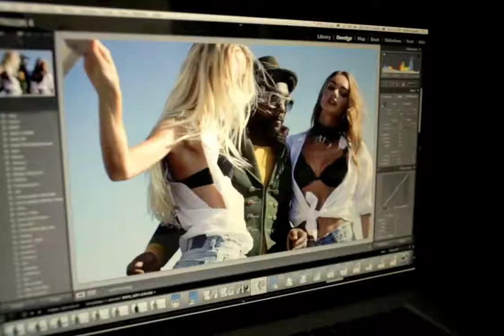taBB (Think a Bit Bigger) bowties in SYDNEY, Australia!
As part of the Intel Ultrabook Project 4, Will.i.am and taBB Designer, Dork Dozier, venture around the world for 7 months creating, experiencing, and having fun! Watch the latest installment where taBB bowties take our Lookbook shoot international to Sydney, Australia! Supermodels, bowties, Dance music + Live DJ, yacht, International Superstar turned Photographer for the day, Will.i.am, Sydney Opera House + sunset as backdrop - THIS MUST BE A DREAM!  Nope, it's all from our imagination - THINK A BIT BIGGER, people!

Facebook: tabb (Think a Bit Bigger) bowties